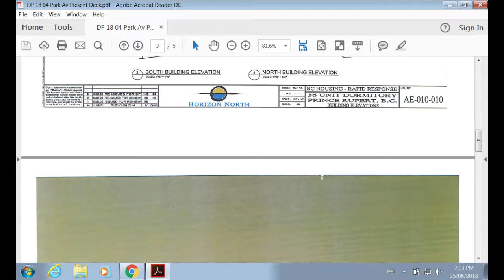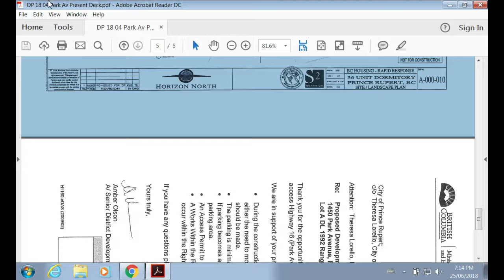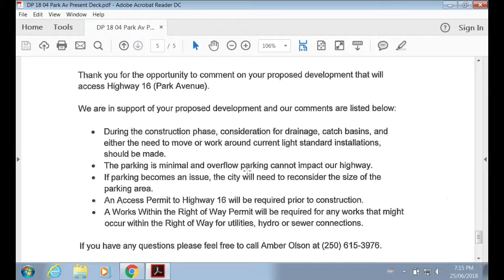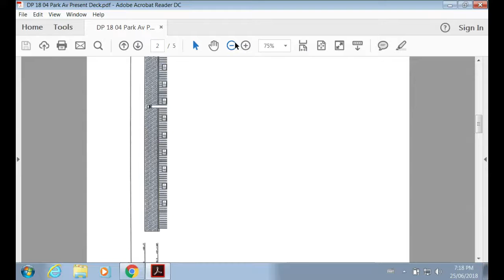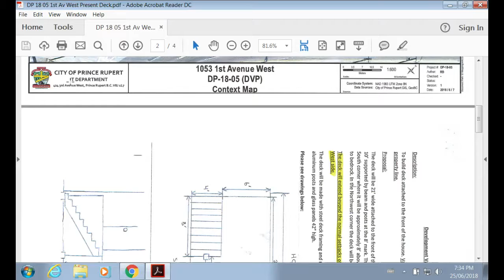Council Meeting - June 25, 2018